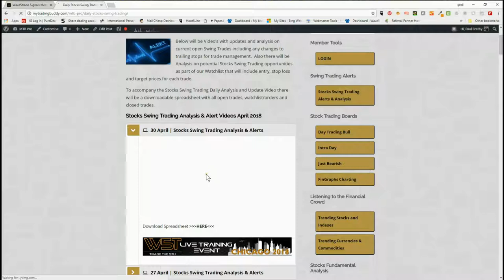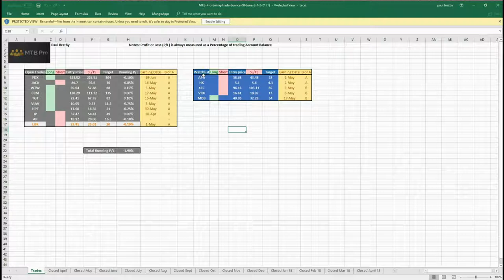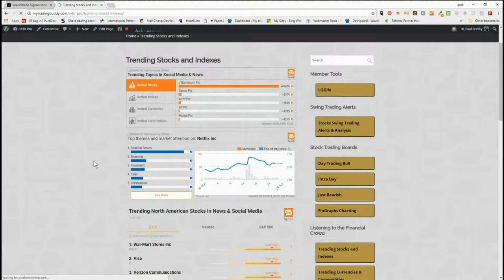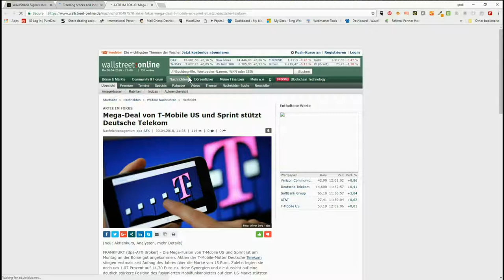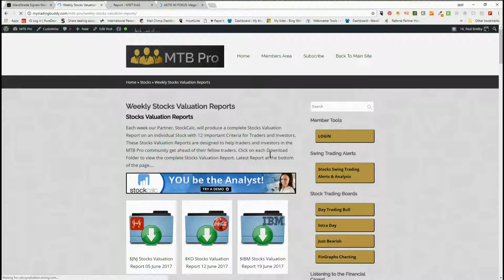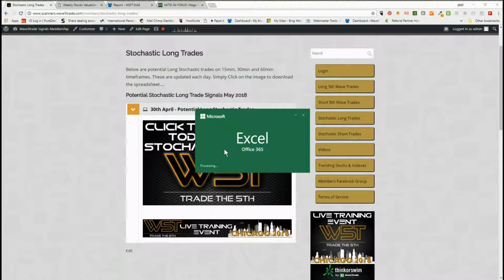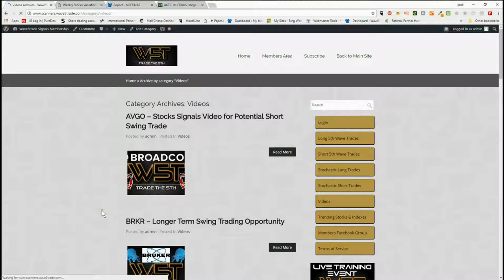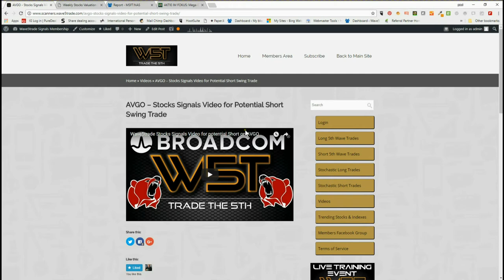Video Tour Wave5trade & My Trading Buddy Pro Memberships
Watch the Video Tour of the Wave5trade Signals Membership and the My Trading Buddy Pro Swing Trading Membership

Learn more and get special deal with Free trade room access Risk Disclosure